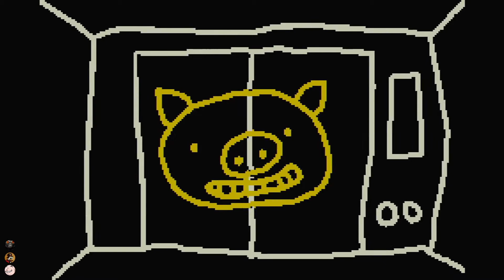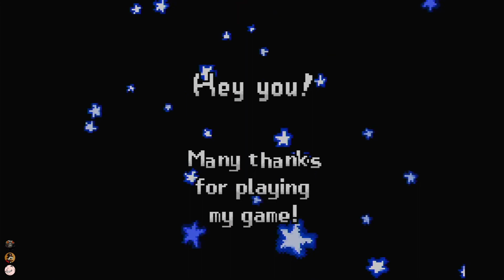Anagrams for Wario | WarioWare Inc. - Part 3 [Finale]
That's it for WarioWare on the Game Boy Advance! We hope you enjoyed this trip down memory lane just as much as we have!